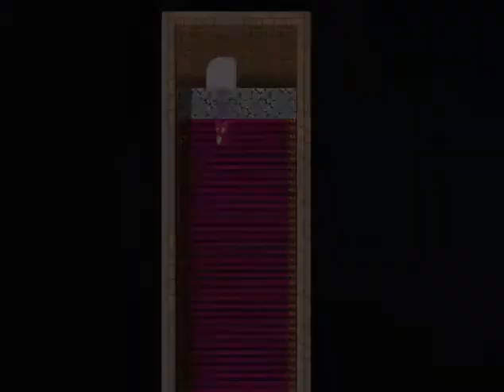(14)MLP RPG 2 'Cutie Mark Crusader Warriors' Bosses (Alexandrite)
The Cursed Magical Tower.

We will begin our Bonus Bosses with this place. This place is pretty much available as soon as you get the Airship. But as the pony outside mentions, only magic can be used, since every enemy in this tower is immune to physical attacks.

In order to proceed through the tower, all you have to do is keep climbing, even though it feels like you're going nowhere. The first one requires going up the stairs 20 times. Even though only magic can be used, that hardly matters with traversing this area since, well, fighting these enemies isn't worth it at all. They only give Bits and Experience ranging from 10 to 100, very little. I don't even think they drop Crystals, so just Escape every fight.

7:16 Chaos (So unlike the rest of the tower, this fight starts you off inflicted with a permanent Pain status so that you can't use Physical attacks, even though this thing is immune to them. Maybe it's there so that you don't accidentally choose that? Anyway, for whatever reason, this thing is also immune to Flare as I demonstrate. So yeah, for this battle, you can only use Magic attacks. Sage and Medic are very optimal choices here, especially since Medic also gets Dia, a Holy attack. And yes, I've finally decided to work on Apple Bloom using the Medic Class, as that'll be her secondary class next to Paladin. I decide to also use Survivor. Even though that class doesn't have any Magic attacks, this boss has Fogga, so I want to protect everypony from that status effect. It also gives me a good reason to use NulAll again to reduce a lot of incoming damage. Before the 1.6 update, Dragoon would've otherwise been very nice to use here, since Cherry Blossom was a Magic move that only required 23 MP to use. I don't get why it was changed to a powerful Physical move that required 100 TP to use. I thought it was better with its previous traits. Oh well.)

17:02 Summoner. This is Sweetie Belle's Exclusive Cutie Mark. I'm not sure what to say about this Class. There is something that it gets that, well, if an enemy or boss is vulnerable to Daze, this Class will absolutely wreck it. The problem is, this is also THE MOST Annoying Class to use! Every single one of its attacks takes like a full minute to cast, making it very tedious to level up, unless you're just using physical attacks with it. And it's already very tedious to level up new classes in this game. Even with endgame enemies, getting them to level 30 is such a chore, and some of the classes learn their best skills at around 40 or 50.

17:34 Bonus. Just a little demonstration of a glitch/oversight.

Game Created by Nurse Dashie

Version: 1.6.3